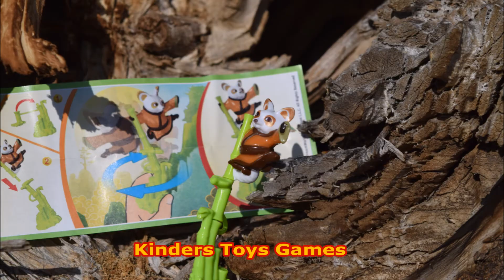Kinder surprise.Киндер распаковка.Сюрприз в шоколадном яйце!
Kinder surprise открываю и смотрим, что лежит в киндер сюрпризе.Распаковка))) Сюрприз вас ждёт! Коллекция пополняется!
Приглашаем присоединиться к группе!
На канале много роликов с распаковкой подарочных наборов.
В видео распаковываются коллекции сюрпризов: Киндер Сюрприз, kinder surprise open, offen Kinder Überraschung